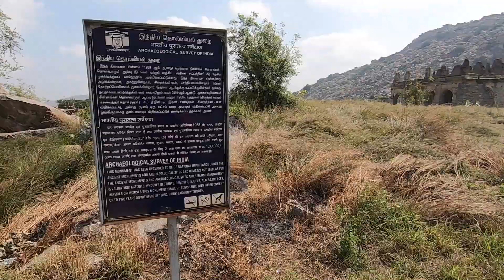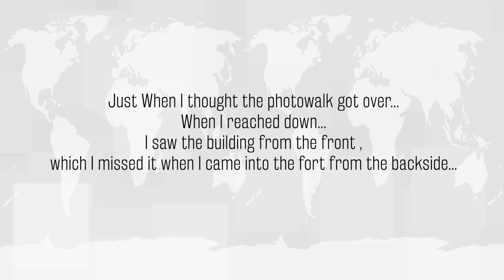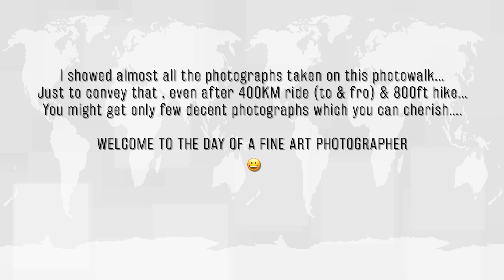Photowalk - Rajagiri Fort - Part 02 | புகைப்பட பயணம் ராஜகிரி கோட்டை பாகம் 02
Note:
Connect: Guess Entering the Fort from backside in Part 01 & later showing what is in the front in Part 02 is the connect between two stories of the photowalk.
Plot: I have been referring to climb Rajagiri Fort like from Part 01 ...&  been constantly doing that through out the video of Part 02 till end , to keep the screenplay interesting :)